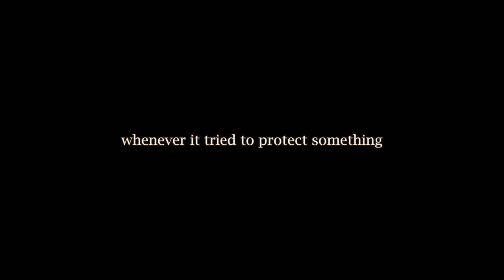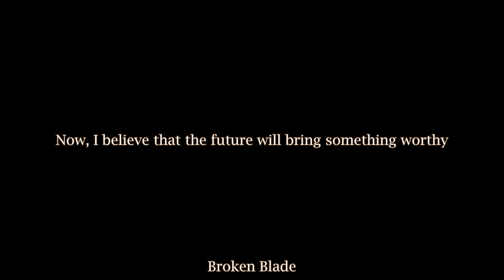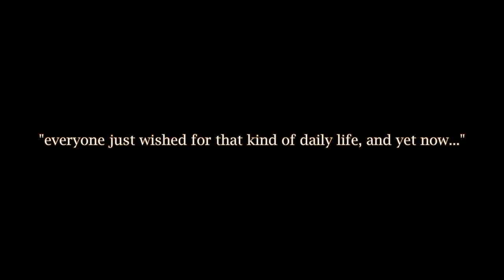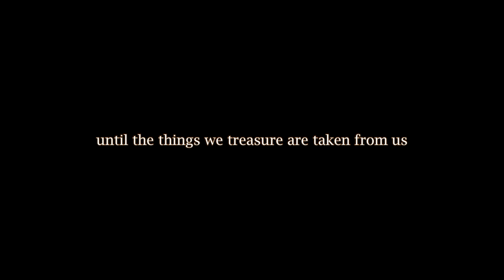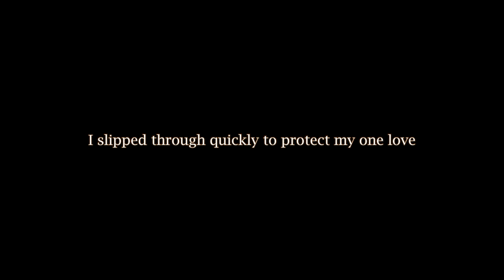Kokia - Nageki no Oto (English Sub)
I did not write the translation.
I'm just someone who subbed the video.